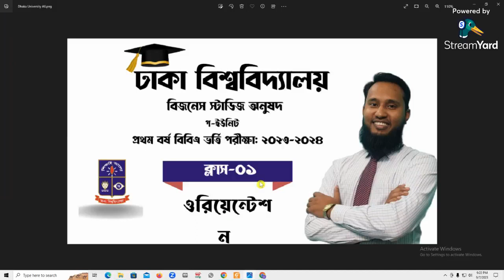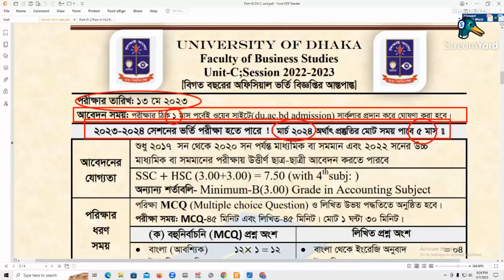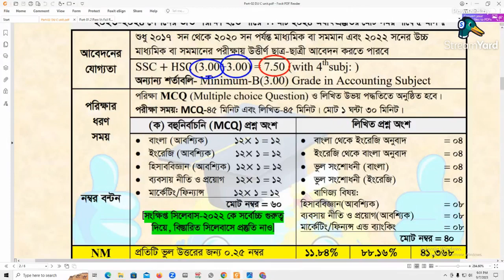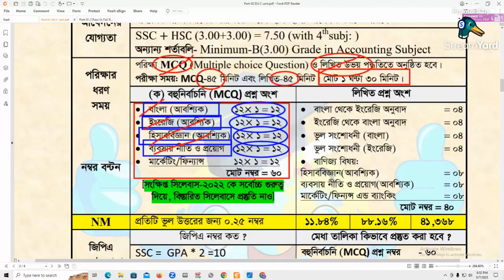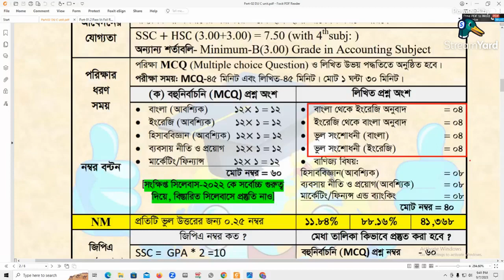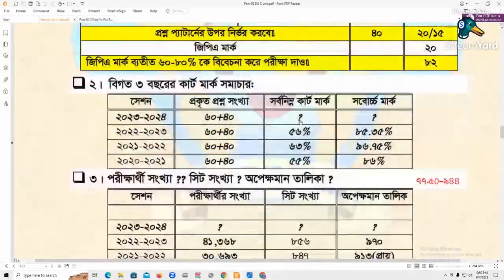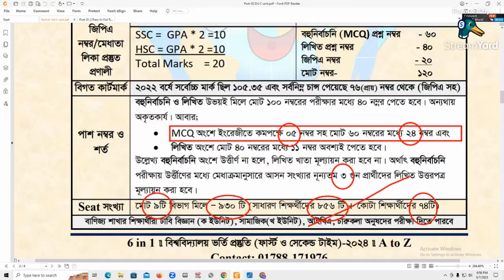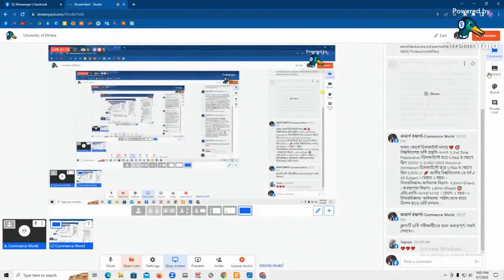ঢাকা বিশ্ববিদ্যালয় ভর্তি প্রস্তুতি: ২০২৩-২০২৪ || Commerce World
সেপ্টেম্বর মাস জুড়ে ৫০% ছাড় !!
𝐀𝐃𝐌𝐈𝐒𝐒𝐈𝐎𝐍 𝐓𝐄𝐒𝐓: 𝟐𝟎𝟐𝟑-𝟐𝟎𝟐𝟒 || 𝐇𝐒𝐂 𝐁𝐀𝐓𝐂𝐇-𝟐𝟎𝟐𝟒
(6 𝐈𝐍 1)- ১ কোর্সে ঢাবি, রাবি, চবি, গুচ্ছ, জাবি ও ৭ কলেজ প্রস্তুতি (দীর্ঘ 7 মাস)।

🔥 পূর্ণাঙ্গ ক্লাস || প্রশ্ন ব্যাংক || এক্সাম ব্যাচ || মডেল টেস্ট || সর্বশেষ পরীক্ষা পর্যন্ত🔥

🎯 অনলাইন ও অফলাইন উভয় শিক্ষার্থীদের জন্য আমাদের বই ও সকল স্টাডি ম্যাটেরিয়াল ফ্রি💝

or কল করুন ❤️
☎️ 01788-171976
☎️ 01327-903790